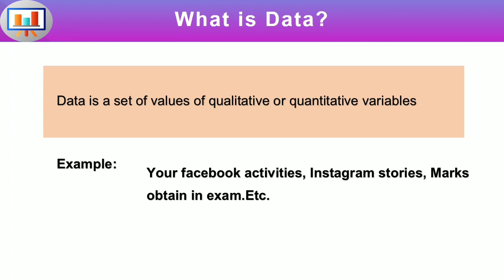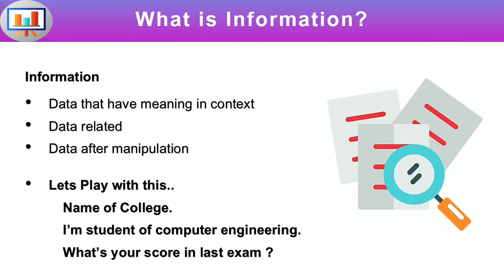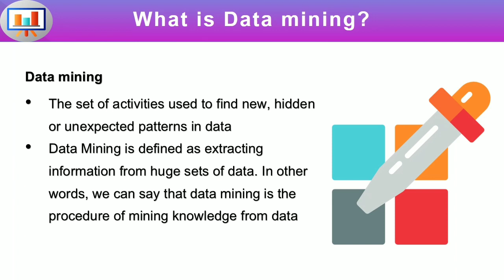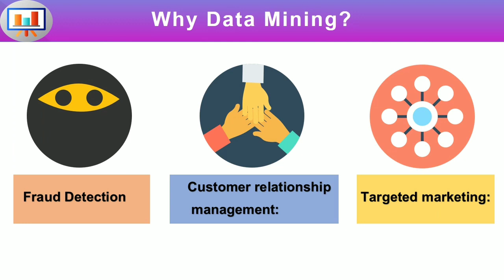Introduction to Data Mining | Ankitkumar SIngh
In this video we will learn data mining.
its introductory video for pune university.